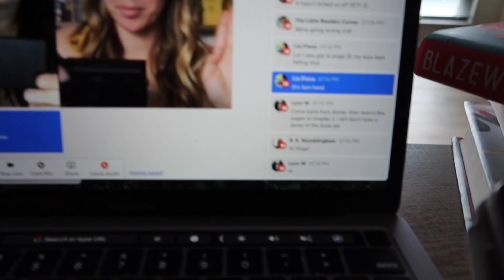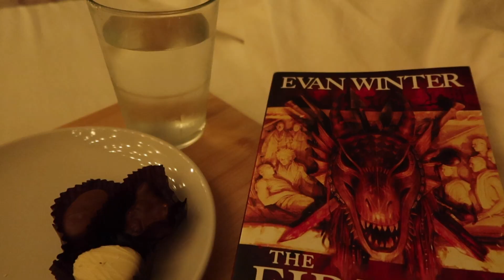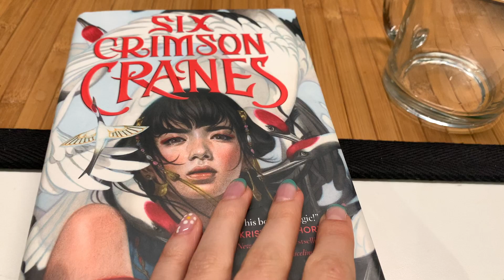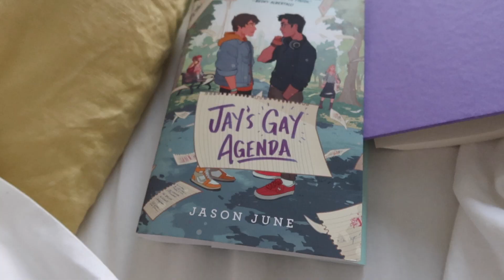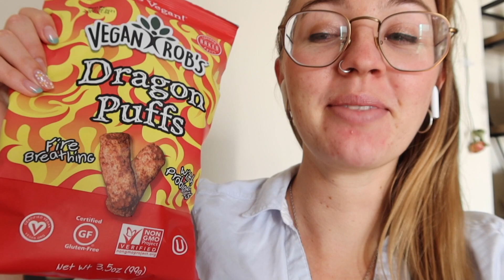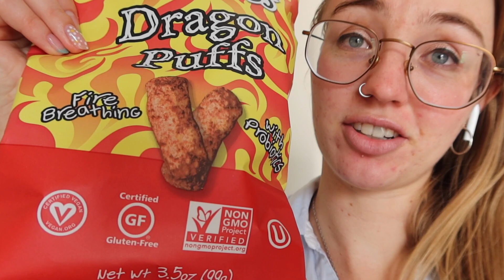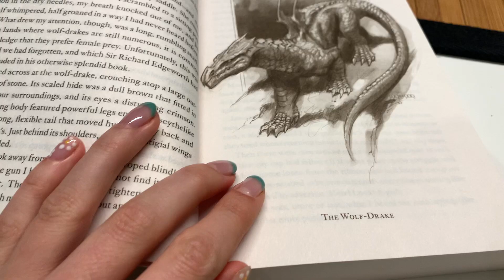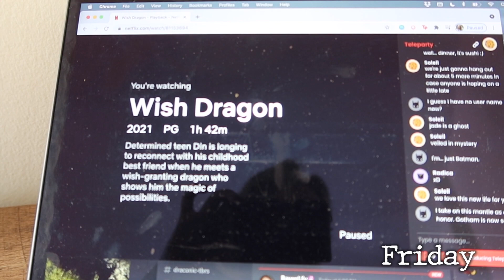Dragon Puffs and DNFing my First Read || DraconAthon Vlog 1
☀OPEN ME☀
This week did not go as expected, but welcome to DraconAthon and let me know if you're participating!

🌻 Books & Humans Mentioned🌻

🌻 Social Media 🌻

🌻 Bio 🌻

🌻 Music Used 🌻